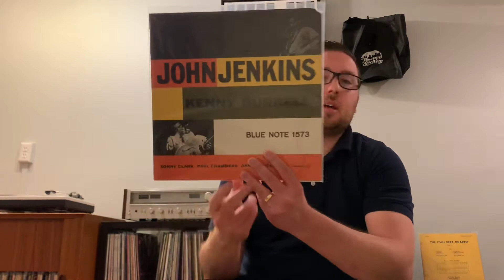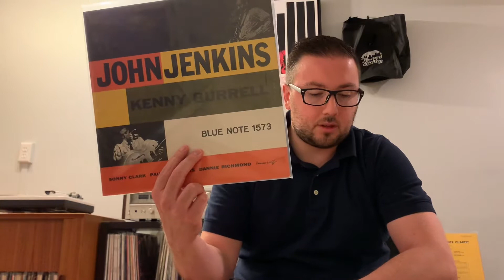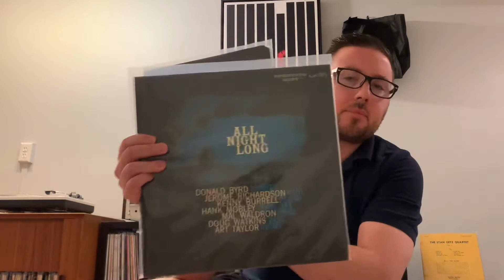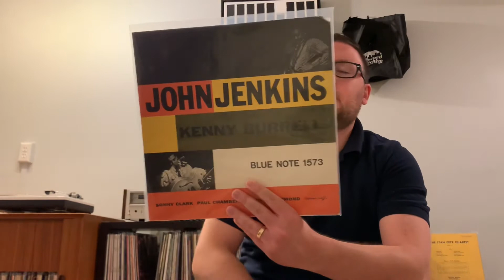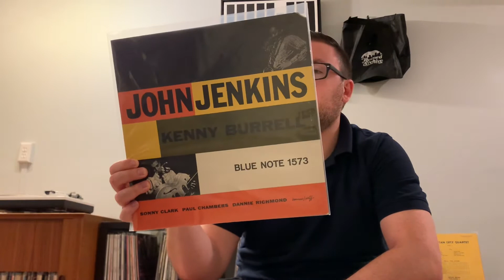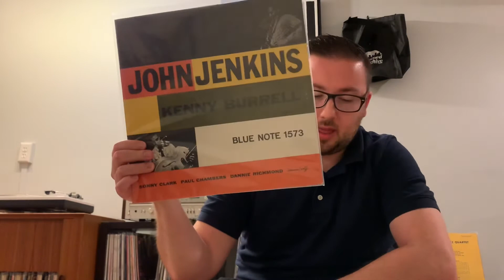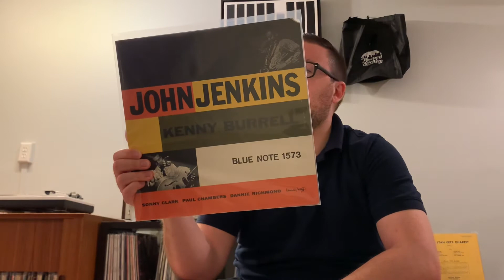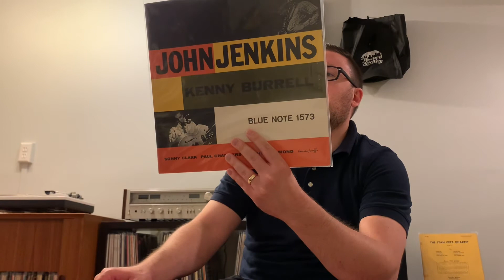Blue Note 1500 Project #73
John Jenkins with Kenny Burrell- John Jenkins, 1957, Blue Note 1573.

Leave a comment to tell me what you enjoyed!

the_analogarchive